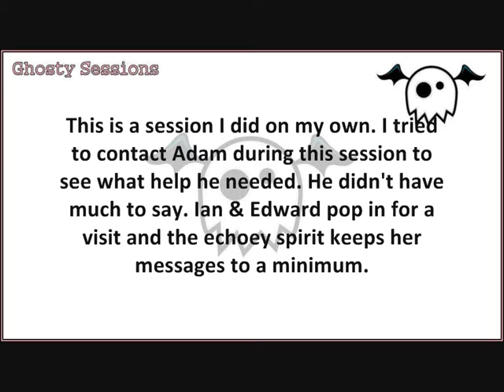GHOST BOX Session: SPIRIT COMMUNICATION w/ Adam, Edward & Ian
Recorded Sept 18, 2016. This was just a basic solo session to try & help Adam. New Spirits Edward & Ian popped in to say hello and the echoey spirit keeps her messages to a minimum.

Head Phones are Recommended. This Ghost Box Session was done using the RadioShack 20-125pirts